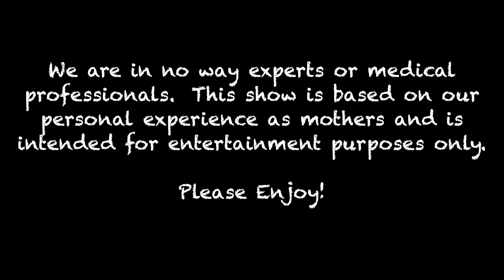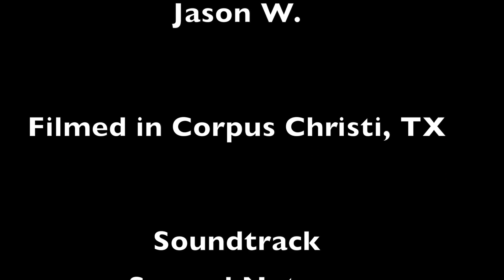Mom Talk Season 3 Episode 3: Extracurricular Activities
Do you feel extra curricular activities are a must for children?  In this episode we discuss how extracurricular activities and how they can affect our children.